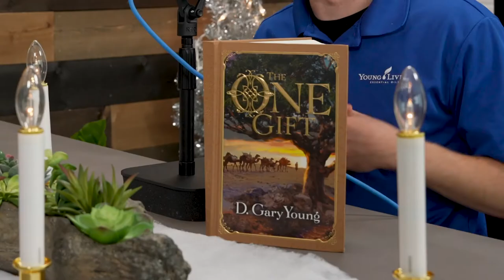Frankincense: A Gift for the Season ft. Karen Bowen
Over field and fountain, moor and mountain the three wise men brought gifts to the Christ child; Frankincense, Gold, and Myrrh. Gary Young called Frankincense the Swiss Army Knife of essential oils because of it’s multiple uses. Today on the podcast, Young Living historian Karen Borne brings the real story of the precious gift and how you can make it a part of your holiday traditions for years to come. Merry Christmas from the YL Drop!

Comment "frankincense" for a chance to win a bottle of Sacred Frankincense Good luck!